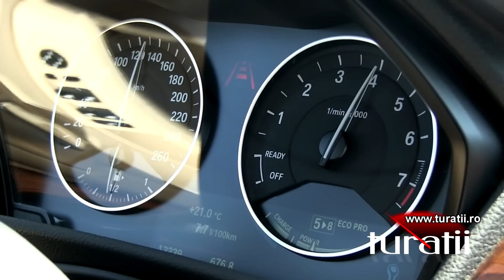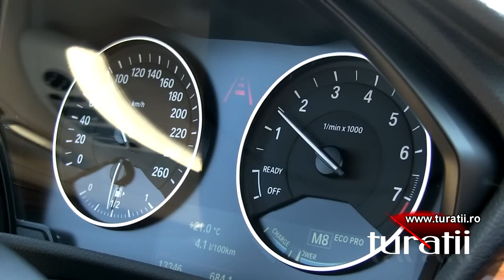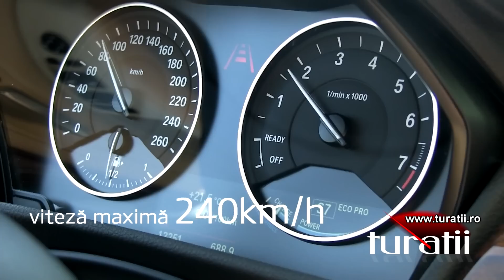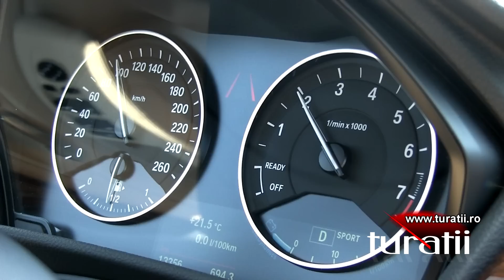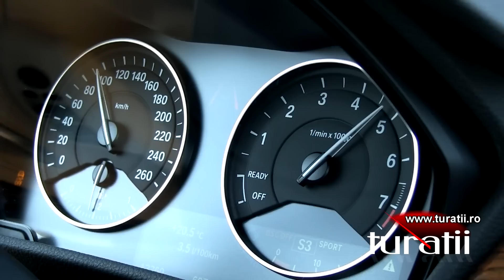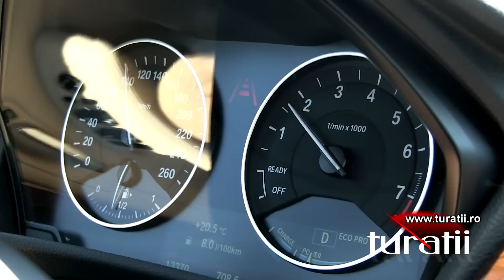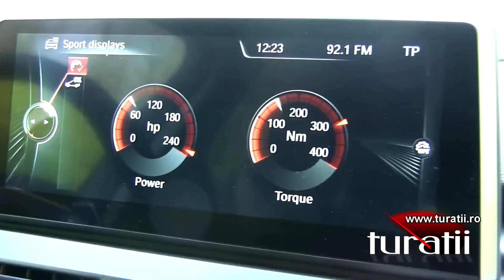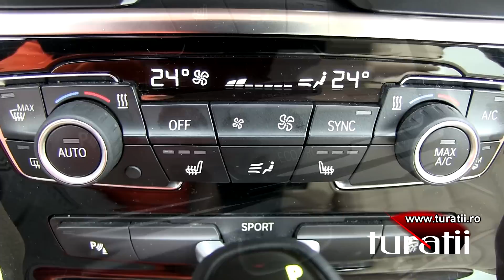BMW 225i 2.0l Active Tourer explicit video 3 of 3